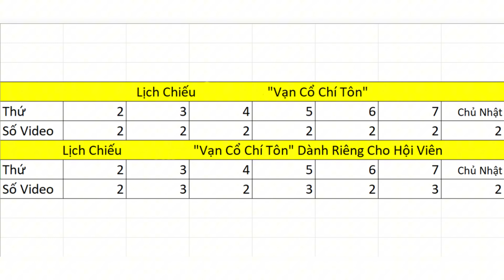Vạn Cổ Chí Tôn Chap 1435 - 1436 - 1437 | Lý Vân Tiêu Ra Tay